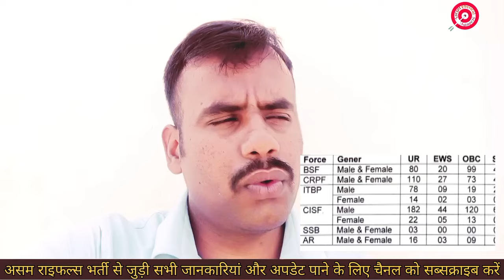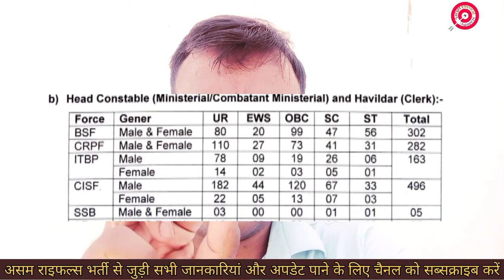Assam Rifles Technical and Tradesman Vacancy 2024 💯 || Assam Rifles New Vacancy 2024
Discription -

Target Physical Academy चैनल पर आपको विगत 3 वर्षों से लगातार अब तक हजारों वीडियो के माध्यम से जानकारी प्रदान करके आपके सपने को साकार कराने में महत्वपूर्ण भूमिका निभा रहा है. इस चैनल से डेली अपडेट पाते हुए कई अभ्यर्थी सिलेक्शन पक्का कर लिए हैं... आप भी चैनल का सदस्य बनकर अपने सपने को हासिल करें हम आपको विश्वास दिलाते हैं की इस चैनल से कभी कोई फेक जानकारी आपके पास तक नहीं जाएगी 🇮🇳🇮🇳
BEST BOOK 📚 👇
All Cimptative exam
BSF BOOKS ALL POST
CRPF BEST BOOKS
CISF Book ALL POST
SSB ALL POST
SSC GD BESt BOOKS
Assam rifels recruitment 2024 ,  assam ssc gd 2024 ,  assam rifels, assam rifels status, assam rifels form fillup 2024 , assam rifels syllabus 2024 , assam rifels rifelman vacancy, assam

Assam Rifles Technical and Tradesman New Vacancy 2024